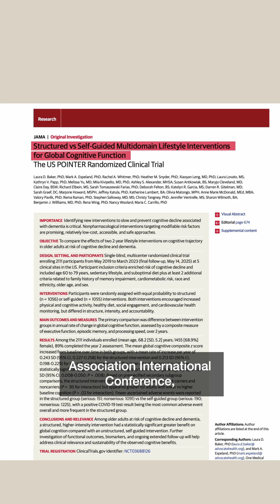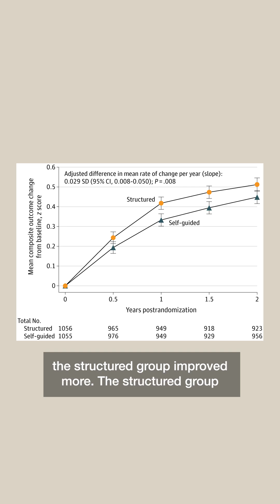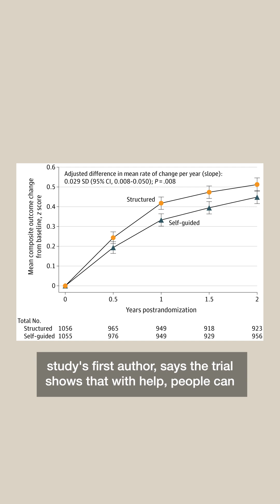Lifestyle Interventions to Improve or Protect Cognitive Function in Older Adults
Can a structured lifestyle intervention provide benefit for older adults at risk of cognitive decline and dementia?

The POINTER trial published in JAMA investigates.